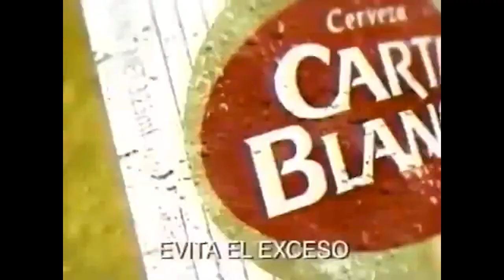Comerciales mexicanos: San Pedro Garza Garcia 2002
Feria de San Pedro Garza Garcia que se realiza cada año